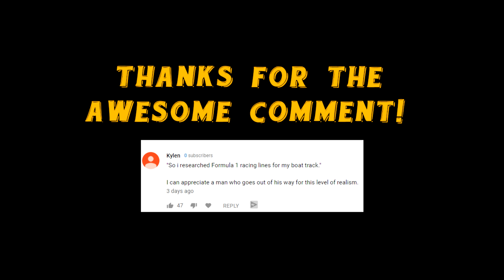HermitCraft 6 | MUSHROOM MEETING ROOM! 🍄 | Ep 87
Minecraft Hermitcraft 6: Rendog works on a fungilicious meeting room for the Hippies!
Current Server Patch: Minecraft 1.14.4
Loved the music?! Remixed and produced by my amazing IRL brother who is now an official Spotify Artist!

Series info:
Welcome, Youtube Minecraft viewer, to Hermitcraft Season 6! I am a proud member of Hermitcraft, and this will be my this season on this amazing Minecraft SMP server!

Hermitcraft is a Minecraft SMP server featuring some of Youtube's best and most talented Minecrafters. The server is 100% Minecraft Vanilla 1.14 after the Aquatic Update! This is the sixth season of Hermitcraft, and we will be setting up a base with all the Hermits on Hermit Island.

Sit back and relax with a tasty beverage and crunchy snack (a Minecraft cake is recommended) and join me ReNDoG and the Cyberdog Nation in our third Season of Hermitcraft!